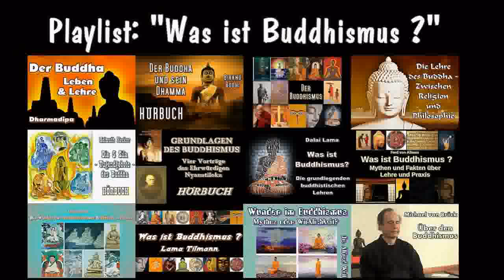Die Vier Edlen Wahrheiten Ariya Nani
Die Vier Edlen Wahrheiten erklären auf allen drei Ebenen der buddhistischen Belehrungen Grundlage, Weg und Ziel.
1.   Alles Bedingte ist Leid
2.   Leid hat eine Ursache
3.   Es gibt ein Ende des Leids
4.   Es gibt einen Weg zum Ende des Leids.